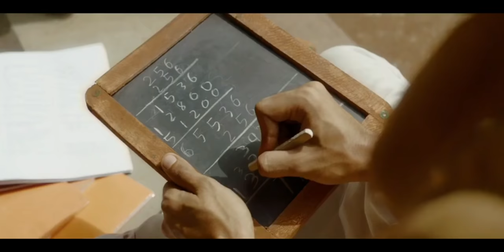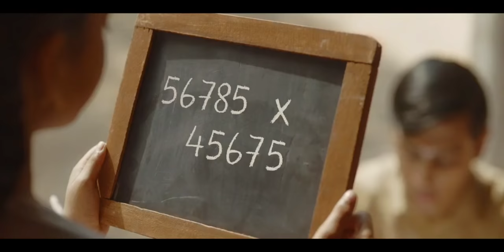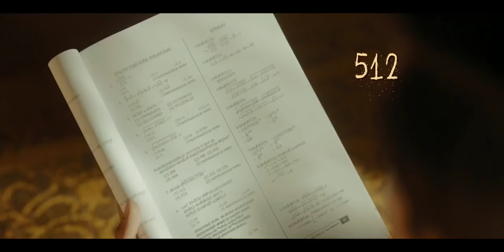Shakuntala Devi movie childhood scene